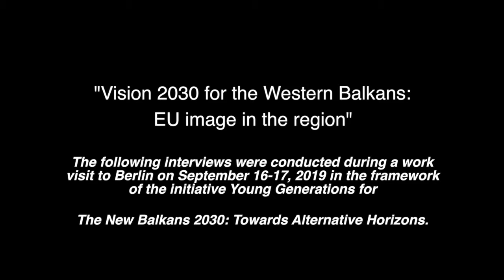Vision 2030 for the Western Balkans: The EU's image in the region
Hannes Swoboda, President of the Internaitonal Institute for Peace in Vienna and a former MEP, speaks about the image of the EU in the Western Balkans.
This video is a part of an interview series where young leaders from the Western Balkans share their vision about the region in 2030 and what needs to be done already today to realize this vision.

The interviews were conducted during a work visit to Berlin on September 16-17, 2019 in the framework of the initiative "Young Generations for the new Balkans 2030: Towards Alternative Horizons". The Initiative is a joint project of the International Institute for Peace, Karl-Renner Institute and the Austrian Institute for International Politics.